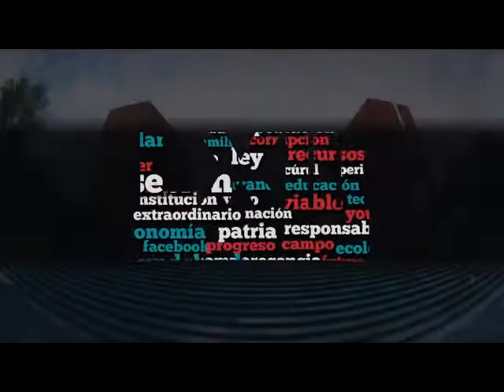Dip. Guadalupe Hernández (MORENA) - PEF 2018 (Reservas)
La Dip. Guadalupe Hernández Correa (MORENA) menciona que su propuesta busca aumentar los reportes que tenga que enviar el INAI al Congreso, además de eliminar la palabra -gubernamental- pues resulta redundante en el cuerpo normativo.